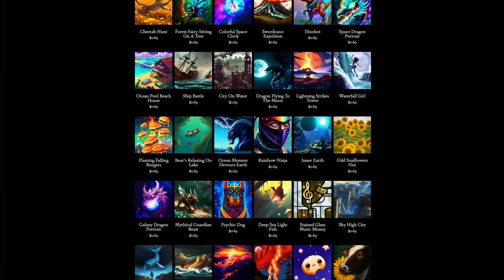Day 310: Abandoned Sea Cove (song only)